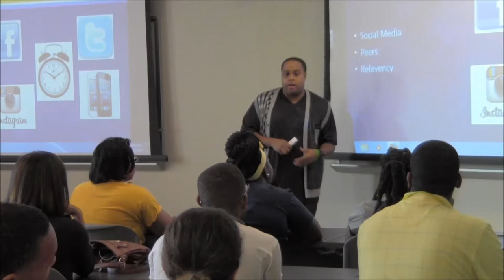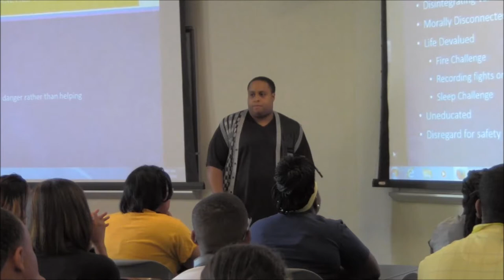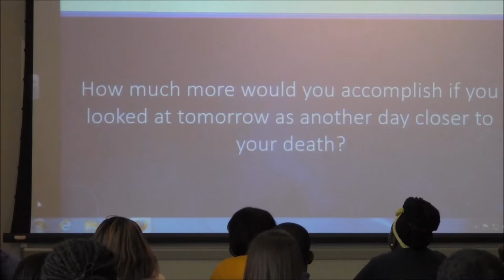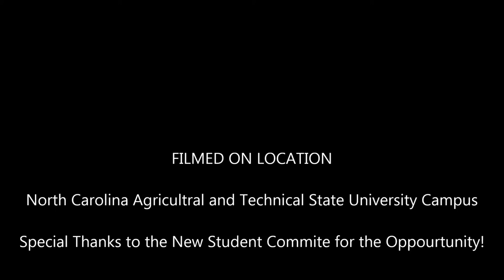NC A&T Trailer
Trailer for NC A&T Speech